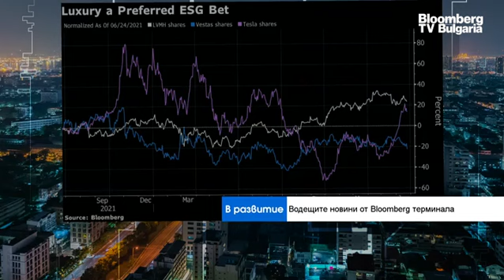Компанията за луксозни стоки LVMH изпревари Tesla в списъка на зелените компании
Най-големият производител на луксозни стоки в света се превърна във фаворит на мениджърите на фондове, които се представят като поддръжници на екологични и социални цели. Това коментира Михаела Кирилова, Bloomberg TV Bulgaria, в предаването „В развитие“ с водещ Вероника Денизова.

По данни на Bloomberg повече от 1200 ESG фонда вече притежават акции на LVMH Moet Hennessy Louis Vuitton SE., а около 500 са непряко изложени на влиянието на луксозния гигант. Това поставя компанията доста по-напред от по-традиционни зелени имена като Tesla Inc. в списъка на предпочитаните акции на ESG.